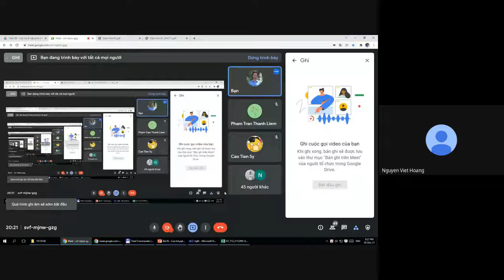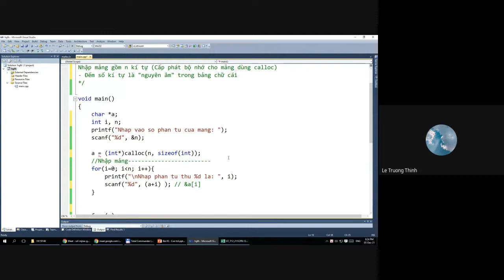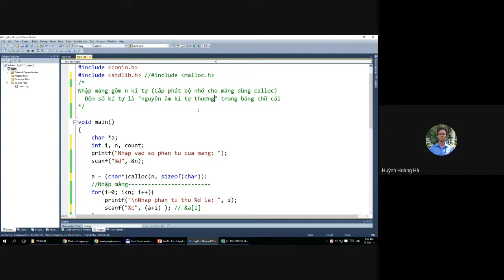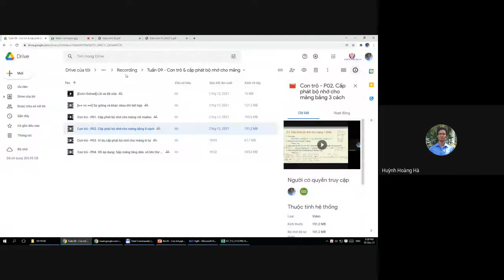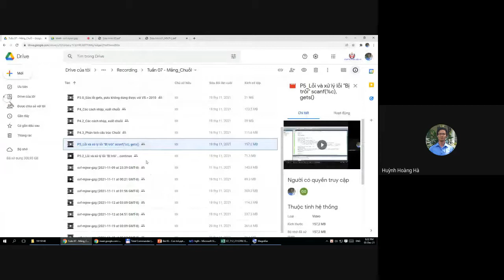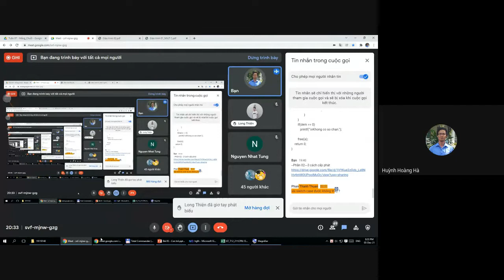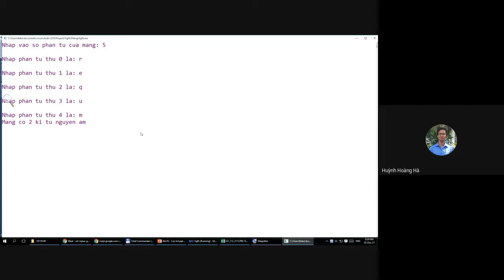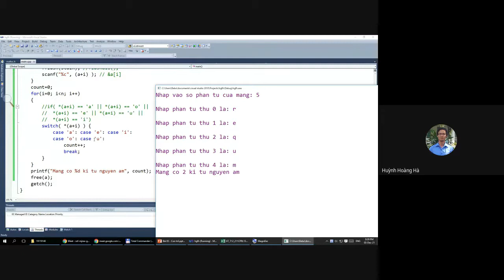[LTC] Bài 06.06 - Con trỏ (VD áp dụng Đếm số kí tự "nguyên âm" trong mảng kí tự)